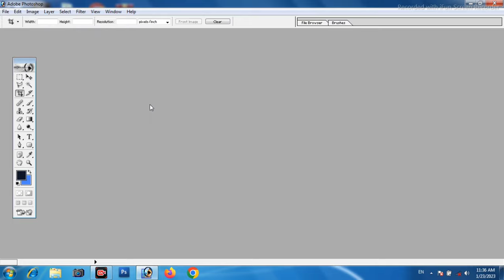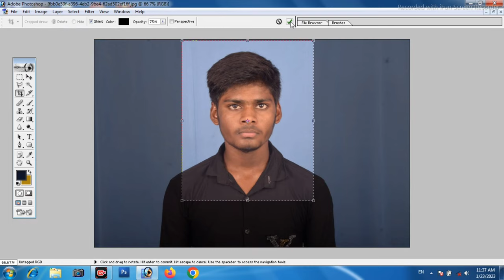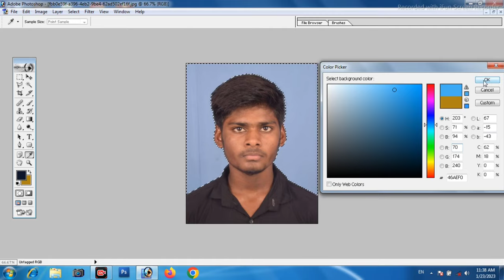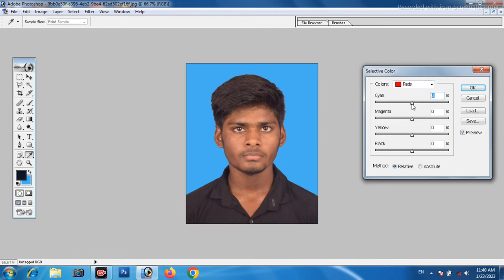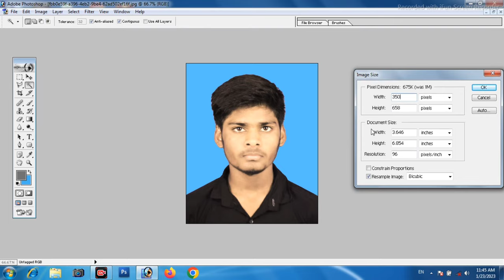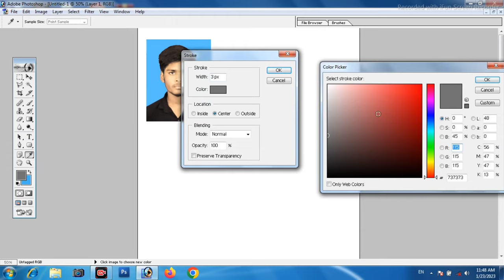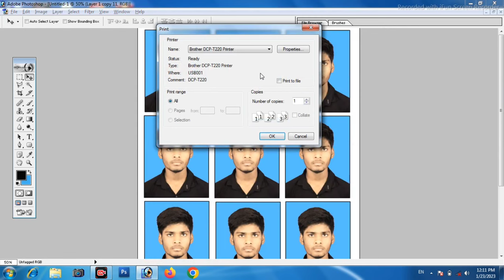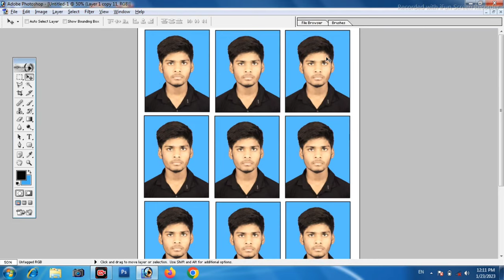How to make passport size photo - passport size photo kaise banaye | Photoshop Tutorial Part-11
How to make passport size photo - passport size photo kaise banaye | Photoshop Tutorial Part-12

pass photo size photoshop
passport size photo
photoshop passport size photo
stamp size photo
passport photo
ishan
Remove bg